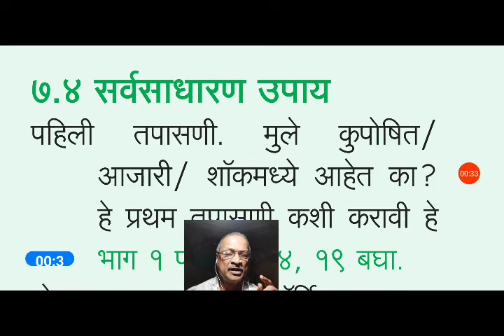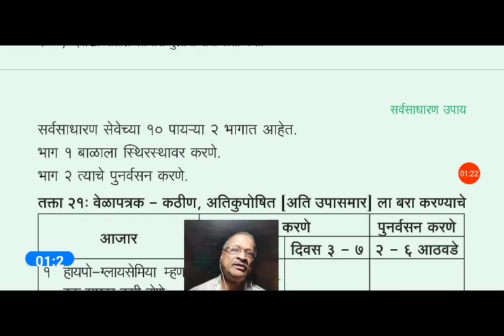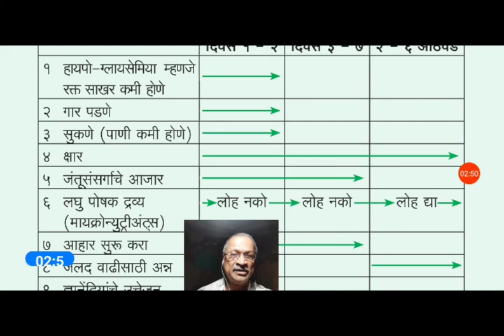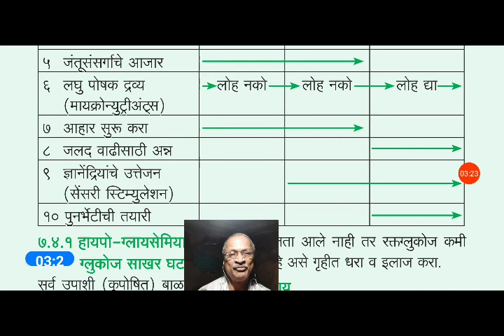aa704 कुपोषण साधारण उपाय 7 4